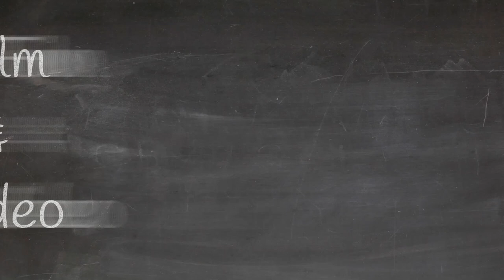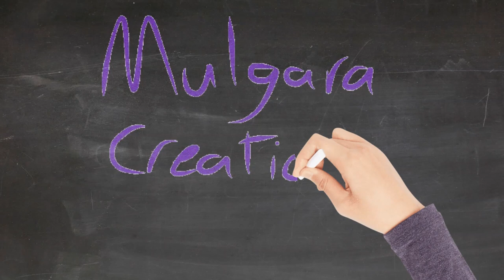What is a Show Reel or Demo Reel?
Show Reels and Demo Reels. What are they and what's the difference?